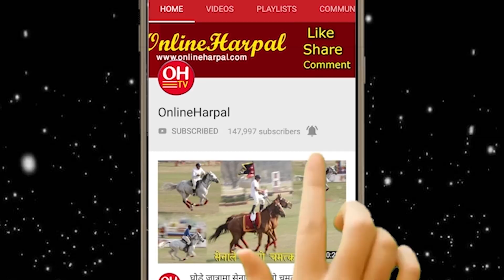बुलेट आमाको सबलाई चकित पार्ने अर्को चमत्कार || Bulet Aama || Puspalata Acharya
Harpal Media Pvt. Ltd. Presents :
Host : Rohit Subba
Guest :Bullet Aama Puspalata Acharya
Camera : Jevish Paudel
Edit : Nisha Rai